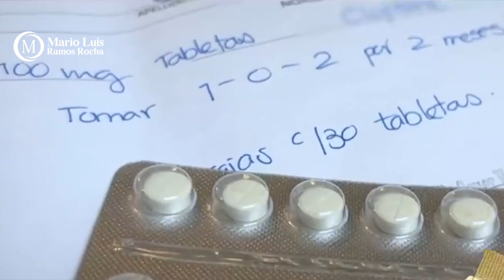Crónica del Poder/Adios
Adios,

Aguascalientes, Ags. 30 de septiembre 2024.- En unas horas concluirá el que ha sido, en los hechos, el peor gobierno de México de que se tenga memoria, el encabezado por quien el pueblo sabio bautizó como Narcopresidente Andrés Manuel López Obrador.
Andrés Manuel se va dejando un país profundamente dividido, tras haber logrado, mañana con mañana, contagiar a sus seguidores de los odios que a él le corroen el alma desde hace décadas.
Con cifras en la mano, Andrés Manuel deja tras de si, un país ensangrentado y con una violencia criminal desatada, donde faltan 200 mil personas asesinadas por el crimen organizado, al que en ningún momento combatió y solo le repartió abrazos.
Faltan también 115 mil 591 personas que simplemente desparecieron sin que a su gobierno le interesara buscarlas. Existen 72 mil cuerpos sin identificar en morgues donde se descomponen, haciendo cada día más difícil que sus familias den con ellos.
Hoy nos dejan un Estado fallido, con los cimientos bien establecidos para esa dictadura que a él tanto le habría gustado presidir; existe un sistema de salud sin medicinas ni atención adecuada, donde los enfermos tienen nulas posibilidades; el super peso simplemente se desinfló, la inflación y la deuda externa crecieron de manera galopante; existe en Sinaloa la mayor guerra de cárteles de que se tenga memoria y por si fuera poco, hoy la gente de Guerrero, especialmente Acapulco sufre las de Caín, sin que a él le interese.
Hoy a la medianoche Claudia Sheimbaum recibirá de López Obrador un país en condiciones que no se hubieran imaginado al término de las más negras administraciones del viejo PRI.
Enorme reto tiene por delante.